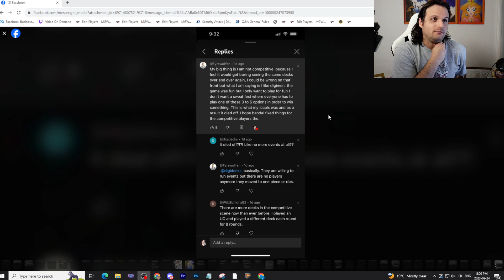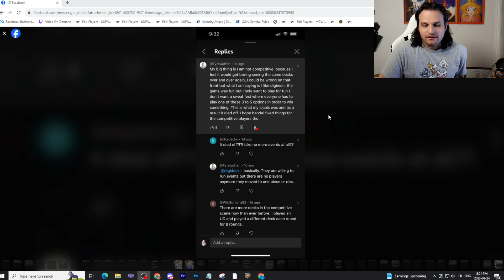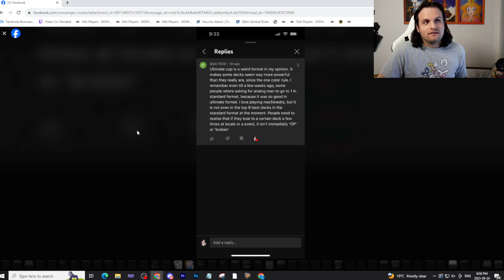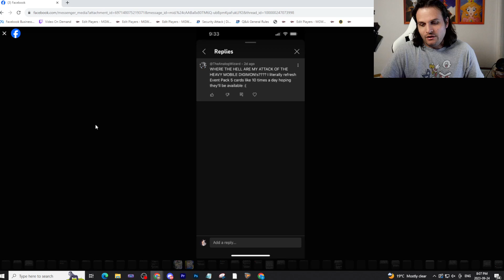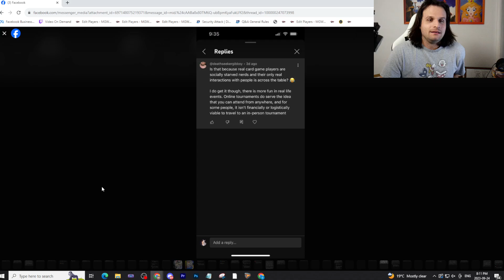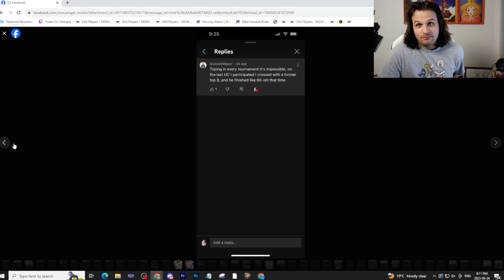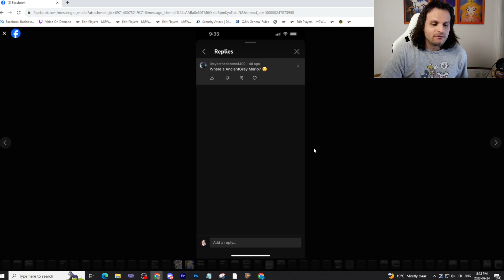Diaboromon is about to become the strongest deck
I respond to YouTube comments from the previous week. Let me know what you think!